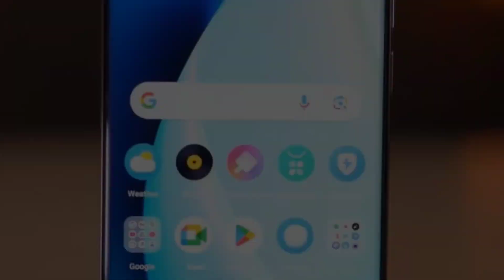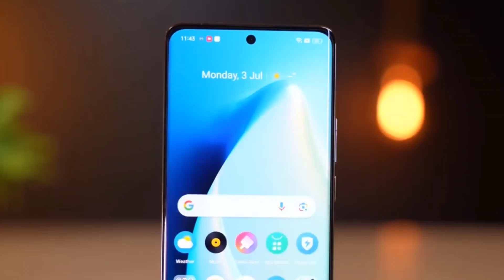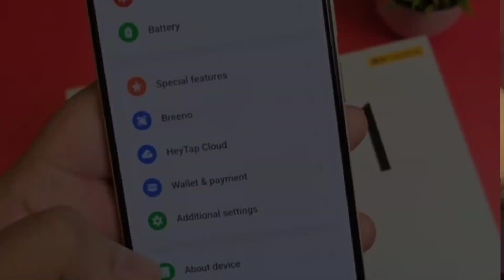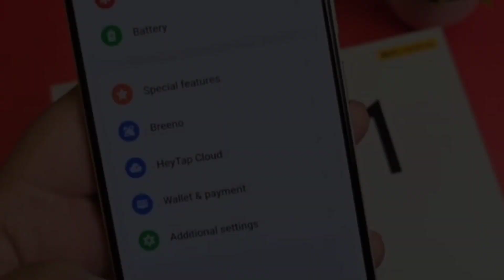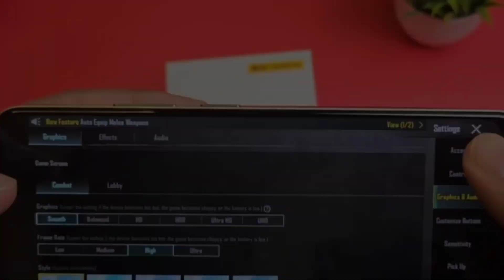Realme Narzo 60 5G - Official Specs and Launch Date | Realme Narzo 60 5G Unboxing & Price in India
Realme Narzo 60 5G - New Budget Phone From realme | Realme Narzo 60 Pro Unboxing & Price in India

Realme Narzo 60 Pro Unboxing - 1TB Storage
realme Narzo 60 5G - New Budget Phone From realme !
realme narzo 60 5G Review | AMOLED 90Hz Display | Starts At Rs 17999 ...
Which mobile is best for daily use under 20000?
Which brand phone is best under 20000?
Which Android phone is best under 20000?
Which is the cheapest and good mobile?
Which mobile has more life time?
Which phone is best for regular use?